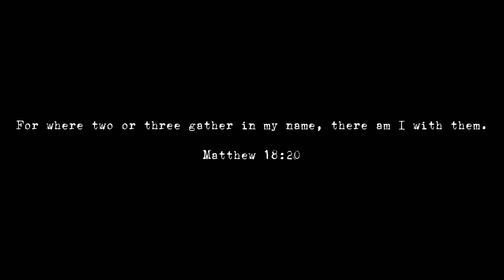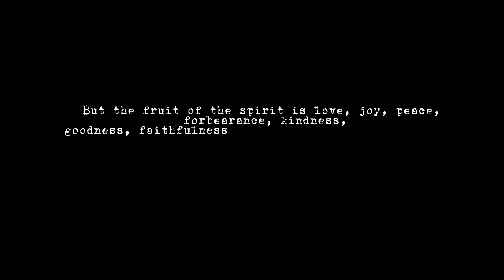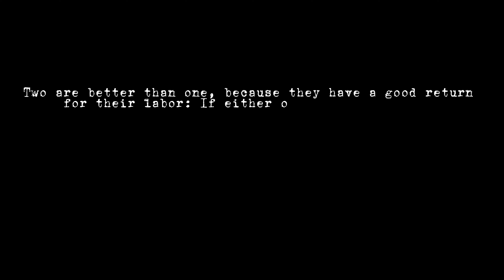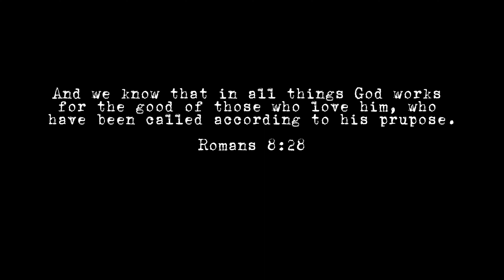GIVE GOD A CHANCE | ON.GOD COLLABS WITH KING OF SOLOMON